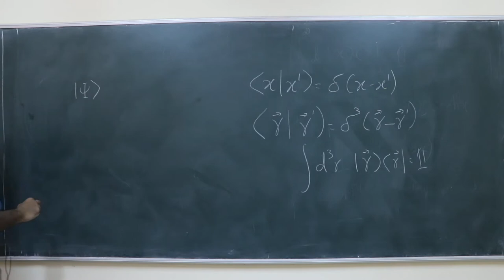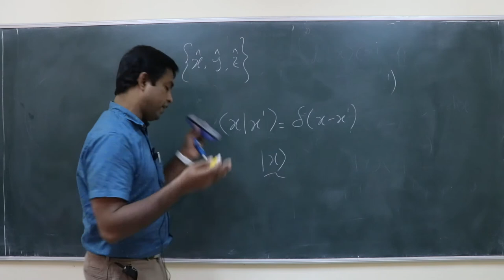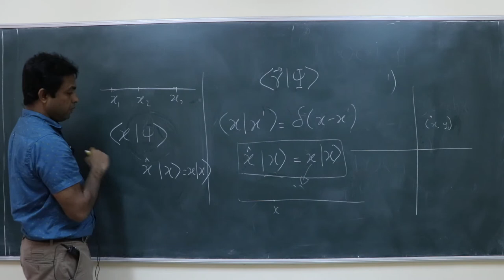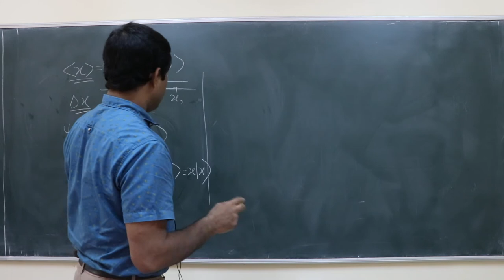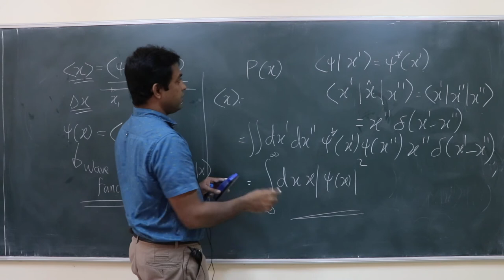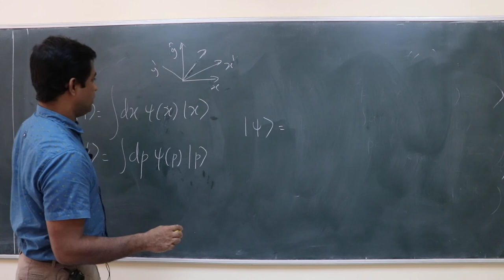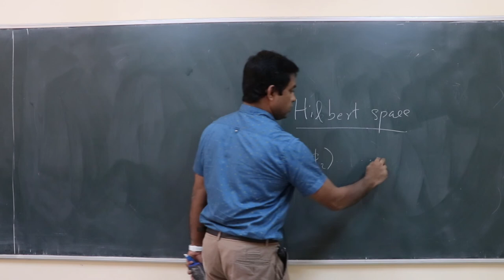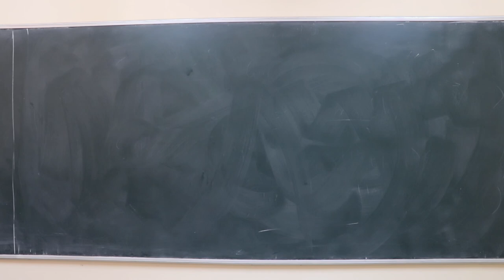Mathematical Physics Lecture 16: Position basis, momentum basis, Hilbert Space, Wave function